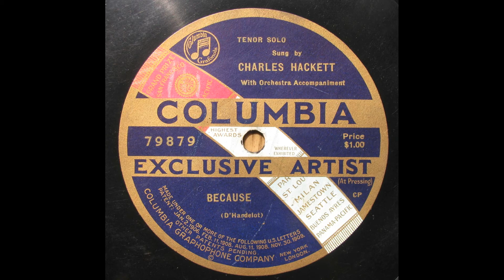Charles Hackett - Because (D'Handelot )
Charles Hackett (1889 – 1942)  was an American tenor.
78rpm / U.S.Columbia - 79879, acoustic recording
on Victor #1 gramophone